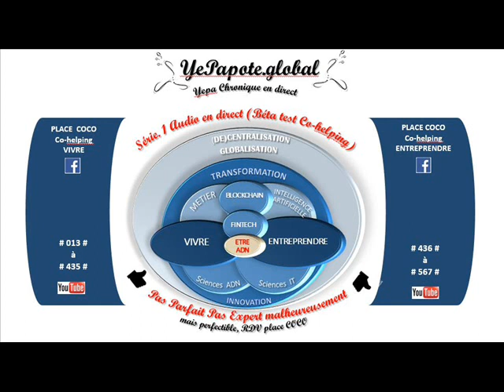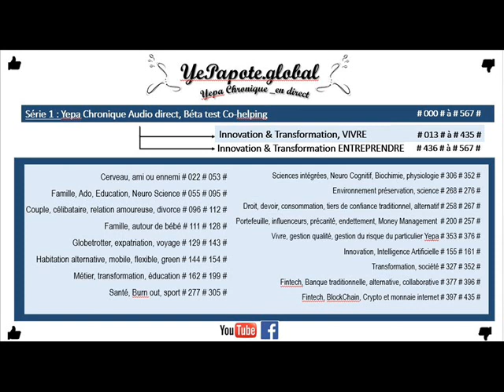#309# Sommes-nous des marionnettes ? Quelle Part d'interprétation Emotionnelle ?